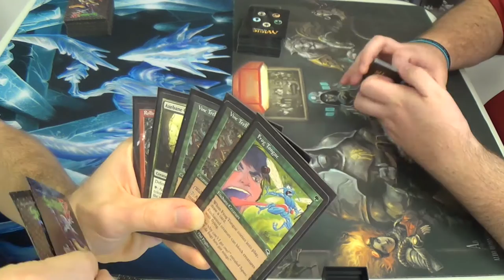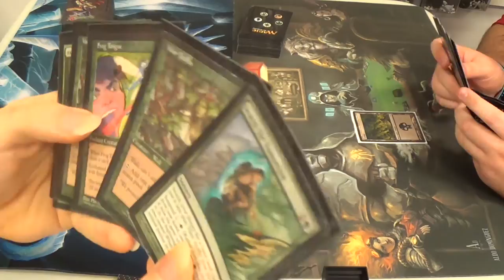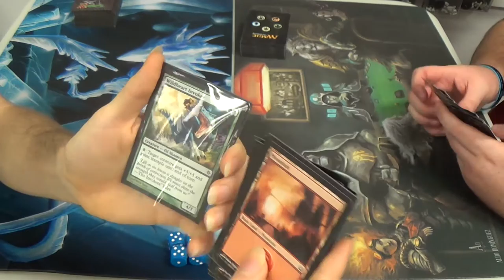Pauper Magic — Defender Ramp vs. Mono Black Devotion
This is a deck that I originally put together so that my friend could play that evening. I didn't find the pieces to make the deck that I had been wanting for him, an infect deck, so I threw together something by simply looking through my card collection, waiting for inspiration. When I got to the beginning of the green creatures, I found Axebane Guardian and was shocked that it was a common. Then, an epiphany: maybe Overgrown Battlement is, too. Then, the hunt for win-cons. As it turned out, so were the burn creature, Vent Sentinel, and the mill one, Doorkeeper. Adding X-based damage just seemed like it was the next logical step.

I liked being able to largely blank my opponent's -X/-X based removal, but my opponent is very adaptable, and reacted to a deck that he had never seen before very quickly. It's no wonder that, when I play against him, I always have fun and become a better player myself, or so I think.

The decklist, at least as best I can remember it (this part of the description was added weeks after the recording) is as follows, with one exception. Ideally, the deck would run an additional Kaervek's Torch in the mainboard instead of the one Rolling Thunder.
Creatures
• 4 Vine Trellis
• 4 Overgrown Battlement
• 4 Axebane Guardian
• 4 Gatecreeper Vine
• 4 Vent Sentinel
• 2 Stalwart Shield-Bearers
Enchantments
• 4 Abundant Growth
• 2 Frog's Tongue
Sorcery
• 4 Commune with Nature
• 4 Kaervek's Torch
• 4 Search for Tomorrow
Lands
• 17 Forests
• 1 Island
• 1 Mountain
• 1 Plains
Sideboard
• 4 Circle of Protection: Red
• 4 Doorkeeper
• 4 Naturalize (which should be Gleeful Sabotage)
• 2 Rolling Thunder
• 1 Wildheart Invoker